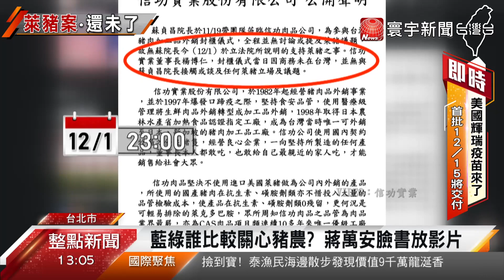點名信功豬肉挺萊豬? 蘇貞昌解釋 : 誤會一場｜寰宇新聞20201202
昨天(1號)國民黨立委蔣萬安在質詢時，提到自己曾到屏東看豬農，被蘇貞昌質疑，去的是哪家豬場，還點名信功豬肉，董座不但是國民黨中常委，還相當支持政府，蔣萬安不甘示弱，下午就臉書上就有影片證明，真的有探視豬農，而且晚間信功豬肉也發表聲明，澄清上回跟蘇院長碰面完全沒提萊豬。被接連反駁，蘇貞昌今天(2號)受訪時解釋，信功是配合政府在口蹄疫的政策，並非針對萊豬，是誤會一場。